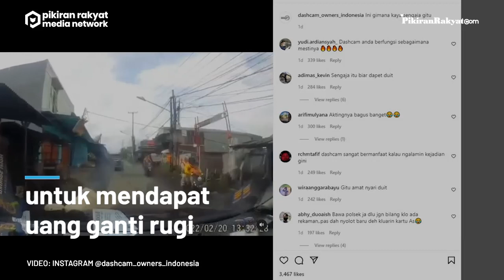Terekam Dashcam, Detik-detik Pengendara Motor Tiba-tiba Belok Menabrak Mobil, Warganet: Sengaja Itu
Aksi itu terekam kamera dasbor atau dashcam mobil (20/2).
Pemuda itu tanpa mengurangi kecepatan tiba-tiba berbelok dan menabrak mobil, akibatnya ia pun terjatuh. Bukan hanya itu, ia pun terlihat tidak menggunakan helm.
Video yang diunggah akun Instagram @dashcam_owners_indonesia pada Rabu, 23 Februari 2022 itu pun menuai banyak komentar. Banyak warganet yang mengira itu adalah modus baru untuk meminta uang ganti rugi, seperti @adimas_kevin "Sengaja itu biar dapet duit," ujarnya.